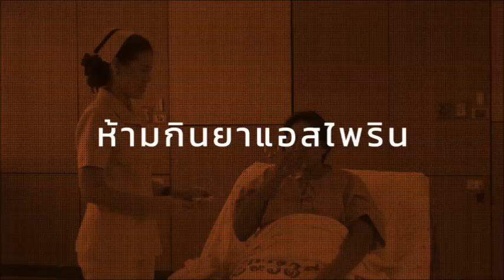โรคติดต่อนำโดยยุงลาย